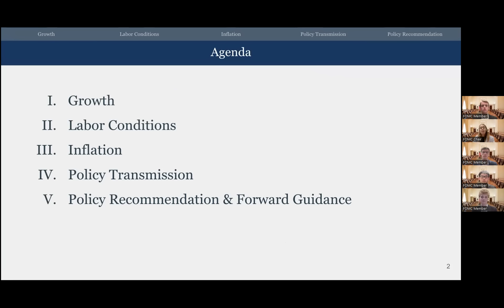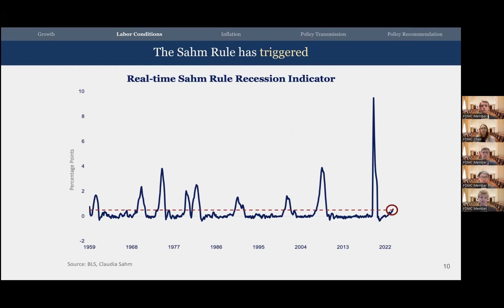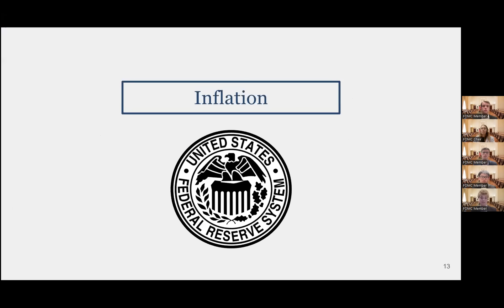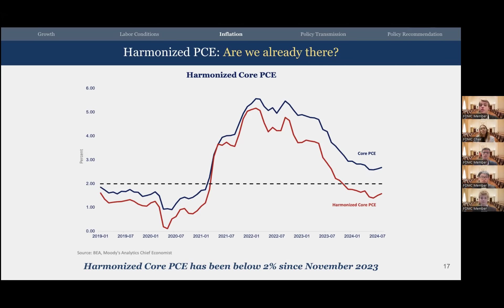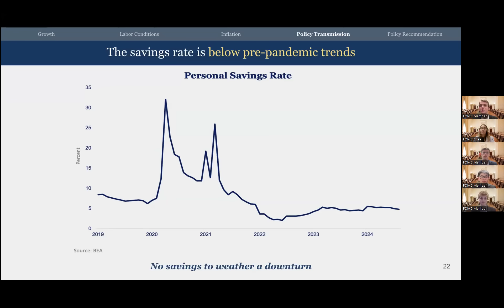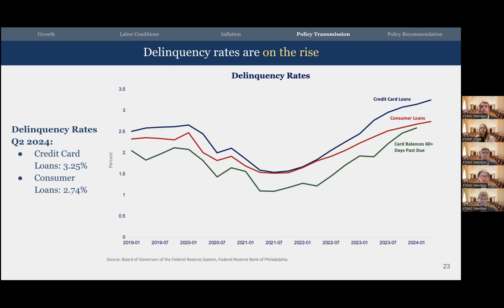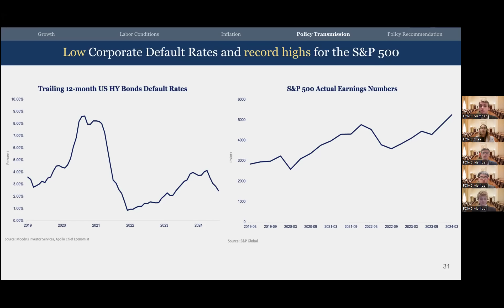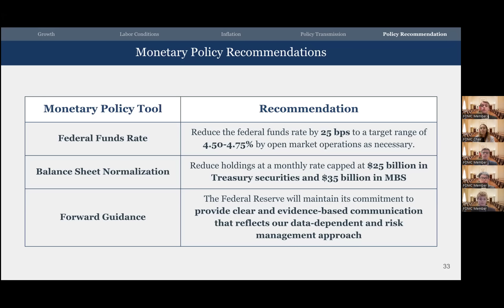National College Fed Challenge 2024 Winner Presentation (Princeton)